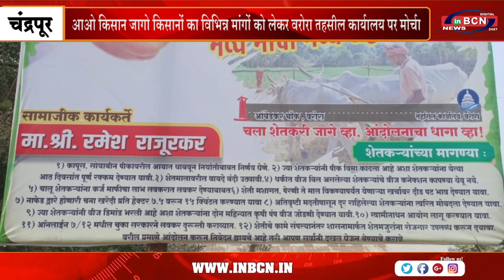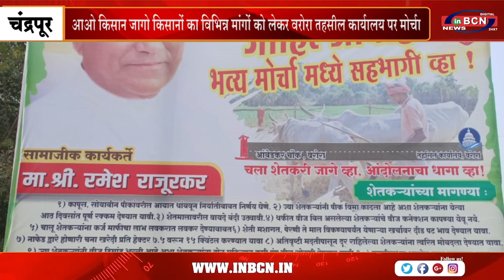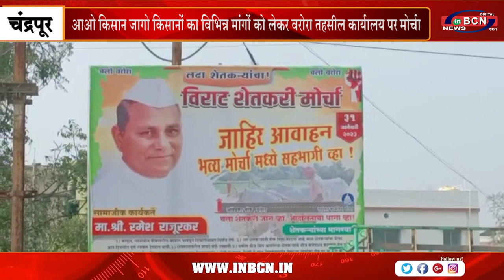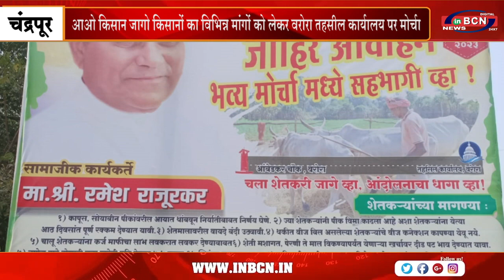आओ किसान जागो। किसानों का विभिन्न मांगों को लेकर वरोरा तहसील कार्यालय पर मोर्चा | INBCN NEWS